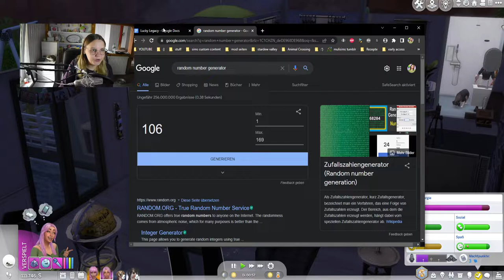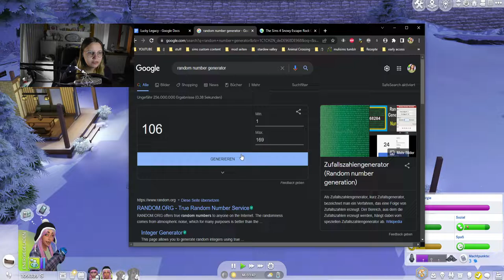Meine Sims machen Urlaub in Mt. Komorebi 🏂 & erfahren ein Vampir-Geheimnis! 🦇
Im heutigen Part der Lucky Legacy Challenge begeben wir uns nach Mt. Komorebi und machen dort Urlaub! Dort versuchen wir den Berg zu erklimmen, was sich als sehr schwierig herausstellte... Dennoch haben wir eine gute Zeit und finden das letzte Vampir-Geheimnis raus - die Heilung des Vampirismus. Was stellen wir mit dieser Info an?

➡️ Origin-ID: muligurly